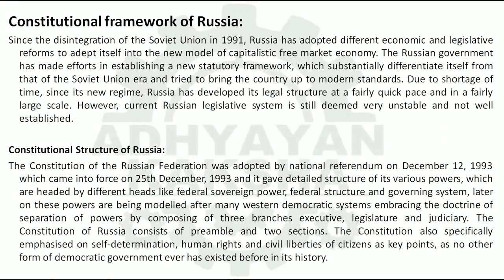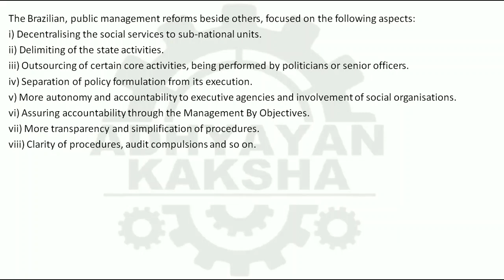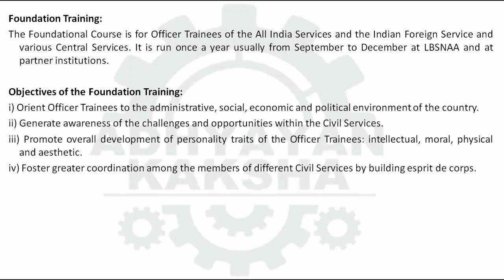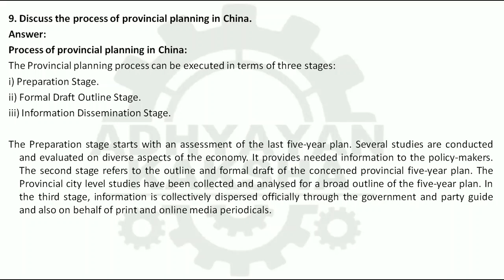BPAE 143 (ENGLISH) ADMINISTRATIVE SYSTEM IN BRICS - IGNOU SOLVED ASSIGNMENT 2022-2023 JULY 22 JAN 23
BPAE 143 (ENGLISH) ADMINISTRATIVE SYSTEM IN BRICS - ब्रिक्स में प्रशासनिक प्रणाली - IGNOU SOLVED ASSIGNMENT 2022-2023 - JULY 2022 - JANUARY 2023 STUDENTS

THIS ASSIGNMENT CONTAINS QUESTIONS:
1. Discuss the constitutional framework of Brazil and Russia.
2. Examine the administrative reforms undertaken in China.
3. Highlight the executive authority in South Africa.
4. Explain the role of bureaucracy in public policy process of Brazil.
5. Analyse the role of LBSNAA in training of Civil Servants in India.
6. Discuss the audit system in Russia.
7. Examine the role of developmental local government in South Africa.
8. Write a note on citizenship in India.
9. Discuss the process of provincial planning in China.
10. Enumerate the powers and functions of the State Duma.